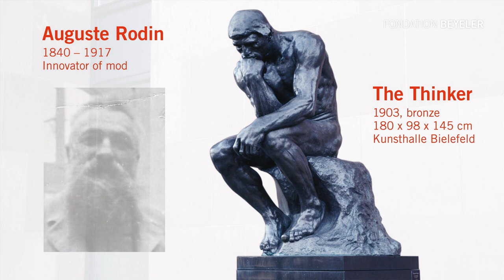Rodin/Arp Trailer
For the first time, a museum exhibition brings into dialogue Auguste Rodin (1840–1917) and Hans Arp (1886–1966), pairing the groundbreaking work of late 19th-century sculpture’s great reformer with the influential work of a major protagonist of 20th-century abstract sculpture. Both artists displayed exceptional artistic inventiveness and enthusiasm for experimentation. Their works left a deep imprint on their times and retain their full relevance to this day. The sculptural milestones created by Rodin and Arp provide remarkable illustrations of fundamental aspects in the development of modern sculpture. Rodin introduced transformational ideas and new artistic possibilities, which Arp later took up, developed, reinterpreted or contrasted in his biomorphic shapes. The two artists’ exceptionally prolific and varied oeuvres display many artistic affinities and shared references, as well as marked differences, turning the confrontation of their distinctive works into a particularly revealing visual experience.

With around 110 works from international museums and private collections, Rodin/Arp is one of the most extensive sculpture exhibitions ever staged at the Fondation Beyeler. It brings together many iconic works by both artists as well as rarely shown sculptures, reliefs and works on paper.

The exhibition was conceived by the Fondation Beyeler, Riehen/Basel, in cooperation with the Arp Museum Bahnhof Rolandseck, Remagen, and organized in collaboration with the Musée Rodin, Paris.

Credit: Auguste Rodin, Der Denker, 1903, grosse Fassung, Bronze (Georges Rudier, 1966), 180 × 98 × 145 cm, Kunsthalle Bielefeld

Auguste Rodin, Der Denker, Originalgrösse, 1880/1882, Bronze (Auguste Griffoul, 1896), 72 x 34 x 53 cm, MAH Musée d'art et d'histoire, Genf

Hans Arp, Torso-Garbe, 1958 (Detail) Marmor (Santelli / Malakoff, 1959)